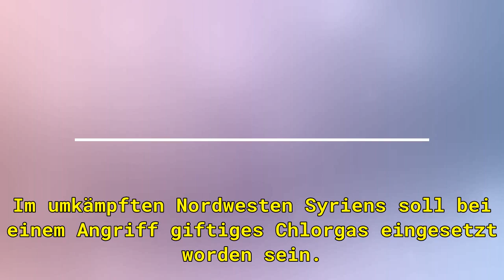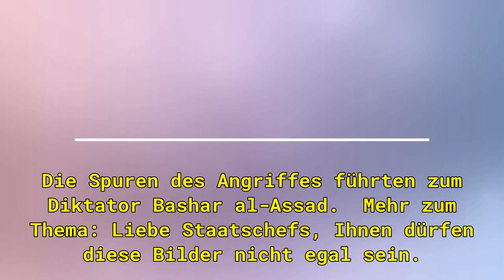Top-News To Go: Laut Bericht erneuter Angriff mit Giftgas im Syrienkrieg